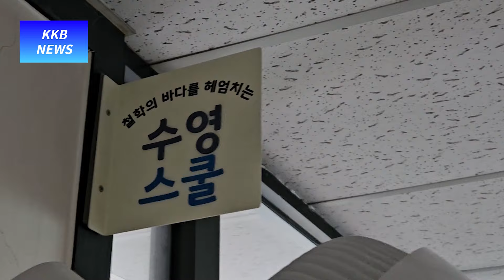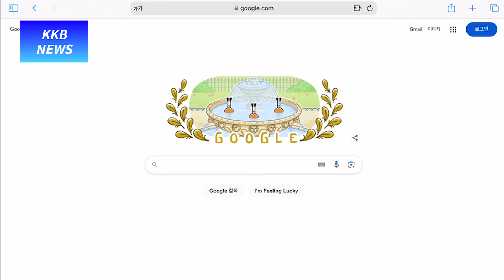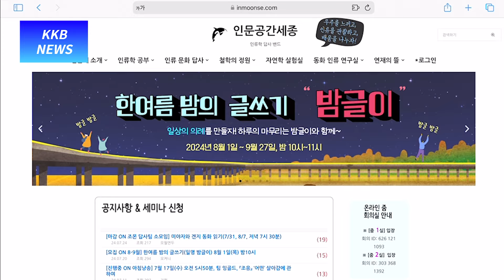오랜만에 돌아온 깨봉 늬우스 | 그동안 깨봉에는 무슨 일이?! | 이윤하 앵커 다람살라로 출동!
오랜만에 돌아온 '밑도 끝도 없는 깨봉 늬우스'입니다!
7월, 8월에도 깨봉에는 많은 일들이 있었습니다.^^
수영샘의 '수영스쿨' 독립 소식부터 윤하 소담의 다람살라 유학, 제주도 소소재 소식까지!
풍성한 깨봉 소식들 바로 만나러 고고우~!